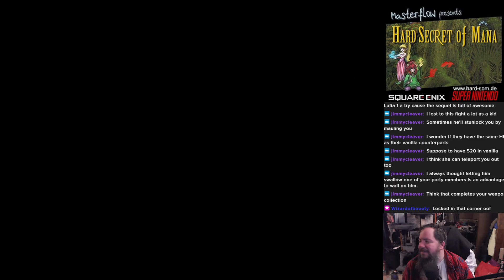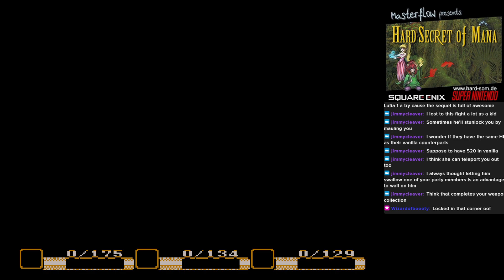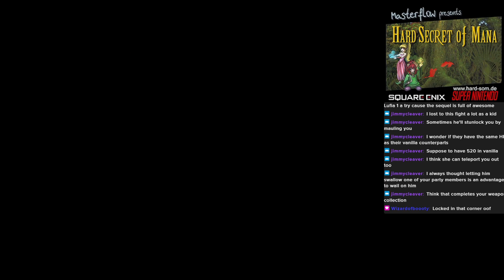Secret of Mana Hardmode 14